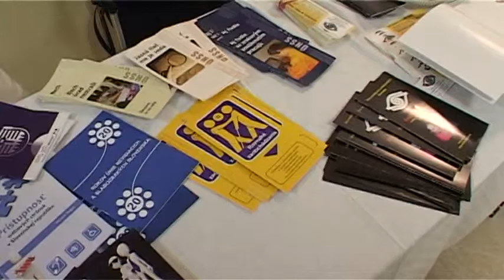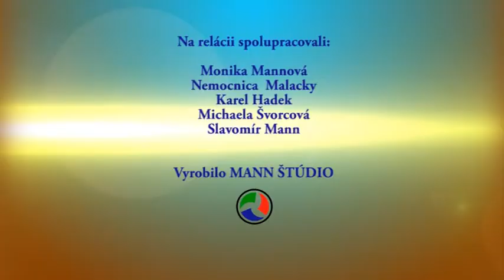ZDRAVO 42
Nove jarne vydanie relavie ZDRAVO je o prevencii i liecbe cukrovky a ocnych chorob. Dozviete sa, ze aj sportovec s cukrovkou moze mierit na olympiadu a svoje zdravotne skusenosti nam prezradi Maros Kramar a dalsie zname osobnosti. ZDRAVO mozu zit i nase domace zvieratka - a v rubrike FAUNA hovorime o plazoch v nasich terariach. Plus nova sutaž o darcekove poukazy...to vsetko  v pravidelnej relacii ZDRAVO.